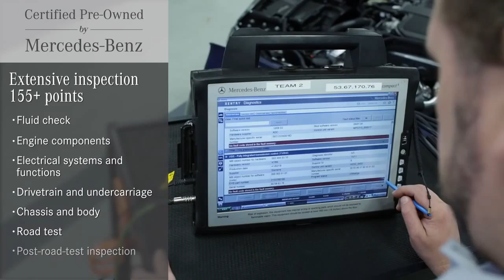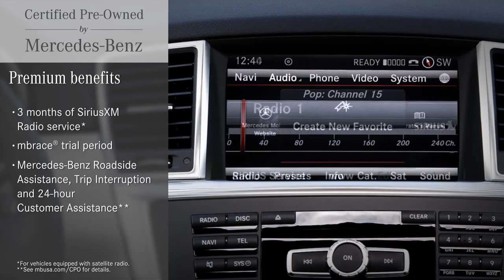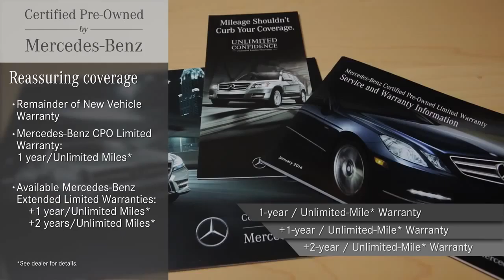Mercedes Benz Certified Pre Owned Vehicles